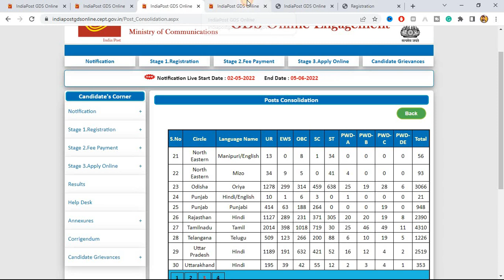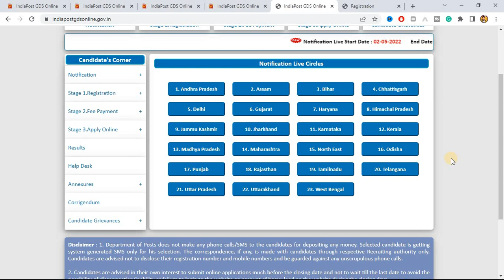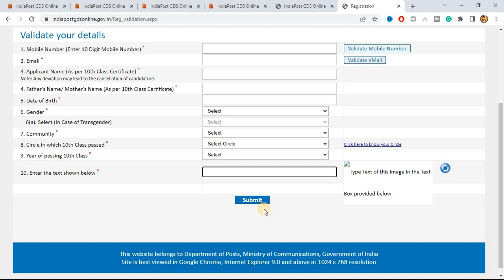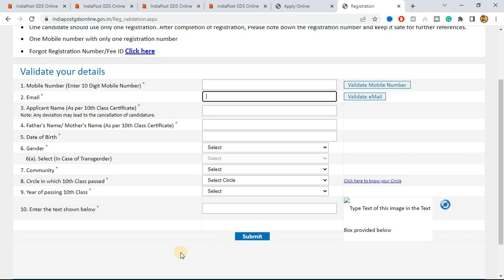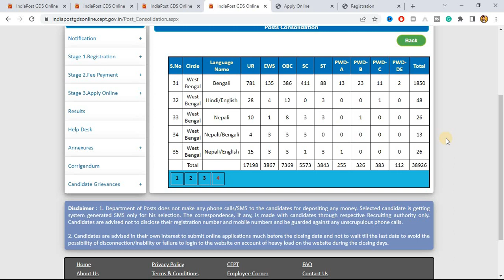ਗ੍ਰਾਮੀਣ ਡਾਕ ਸੇਵਕ ਦੀ ਨਿਕਲੀ 38,926 Vacancies 2022-2023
इस चैनल में सभी Teaching Exams (CTET,PSTET,MASTER CADRE,UPTET,MPTET,KVS,NVS,SUPER TETS and DSSSB) aur Competitive exams की GK (RAILWAY NTPC, Group D,SSC GD,SSC CHSL, SSC CGL, Banking,PATWARI,CONSTABLE,ENGLISH) की तैयारी करवाई जाती है।